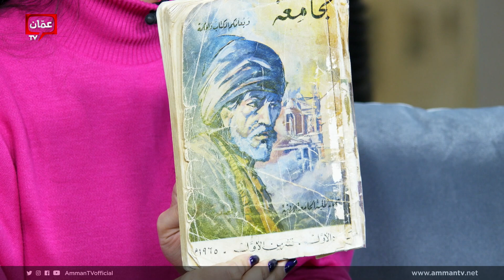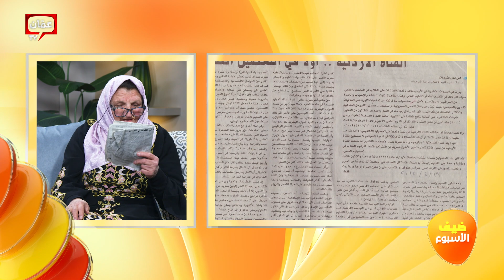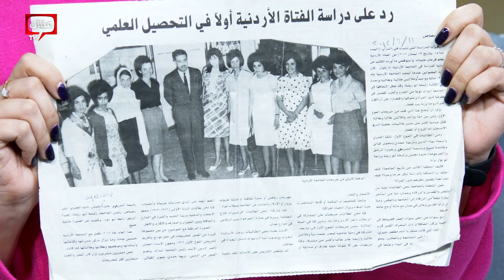صور وقصص تحكى لأول مرة عن الجامعة الأردنية في سنواتها الأولى مع خريجة من الفوج الأول للجامعة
ليلى رصاص هي سيدة مقدسية، كانت من الدفعة الأولى الملتحقة بالجامعة الأردنية  سنة ألف وتسعمئة واثنين وستين، تخصصت باللغة العربية، وتخرجت من الجامعة الأردنية يوم 29/9/1966 في مدرج سمير الرفاعي.حبها لفترة الدراسة دفعها لانشاء صفحة من زمان لتتواصل مع زملائها وأصدقاء الدراسة. لقاء مع السيدة ليلى فيها بتروي قصص عن فترة الدراسة وأول محاضرات في الجامعة الأردنية وذكريات عمان القديمة، لترجعنا لمشاهد من رحلتها الأسبوعية بباصات عمان-القدس من العبدلي لفلسطين لزيارة الأهل كل نهاية أسبوع.